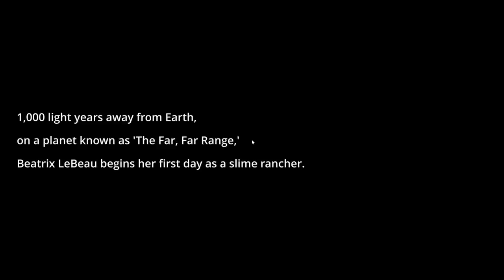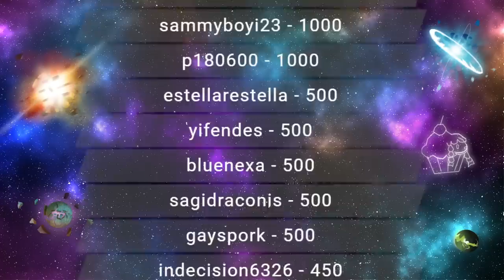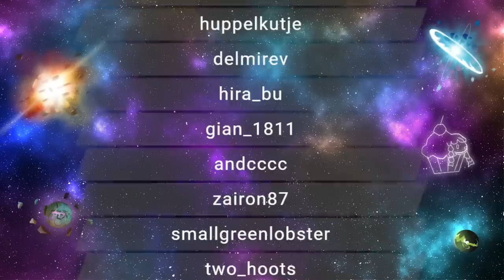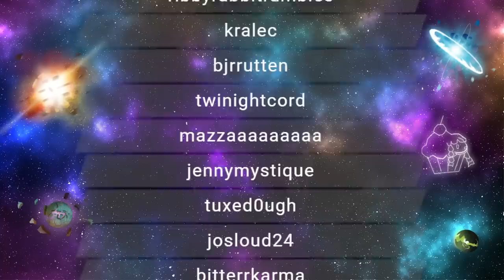RTGame Streams: Slime Rancher [1]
This video was streamed by RTGame, originally titled "You're telling me a Slime made this Ranch?", and was broadcasted at September 26th 2022